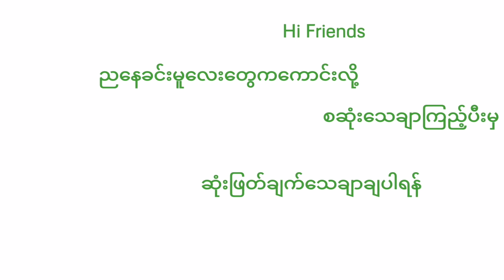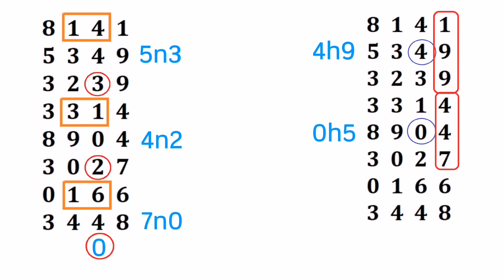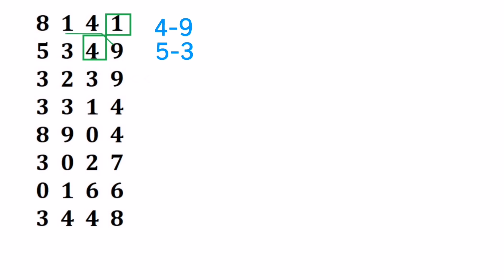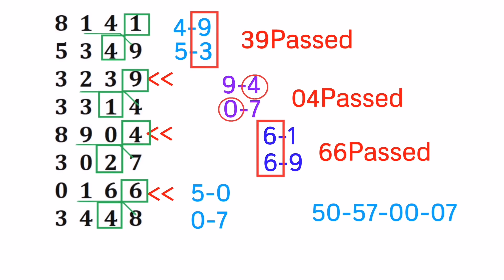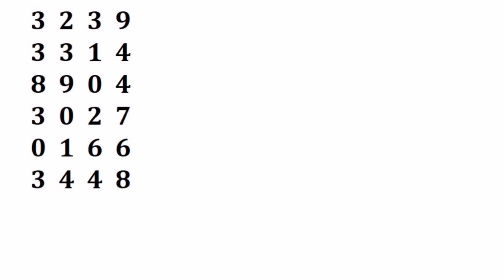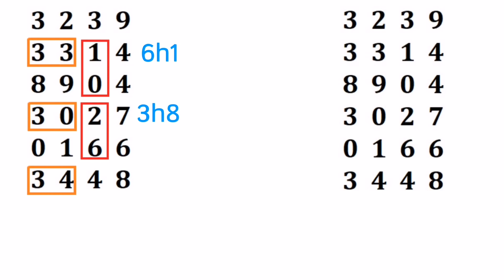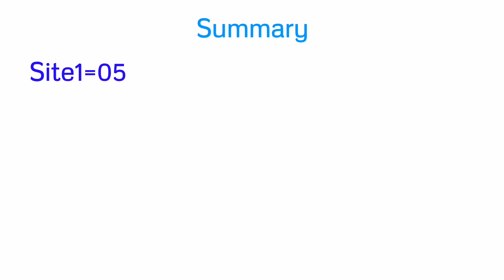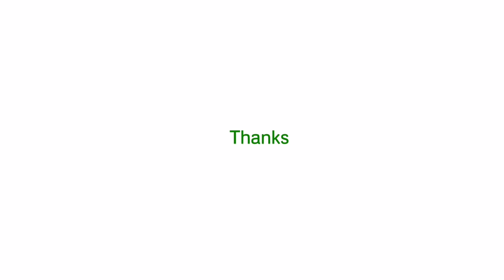2d-23ရက်ညနေခင်း ၅ဘိုင်နဲ့ရိုက်ရမဲ့တစ်ကျက်ကောင်း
2d-23ရက်ညနေခင်း ၅ဘိုင်နဲ့ရိုက်ရမဲ့တစ်ကျက်ကောင်း